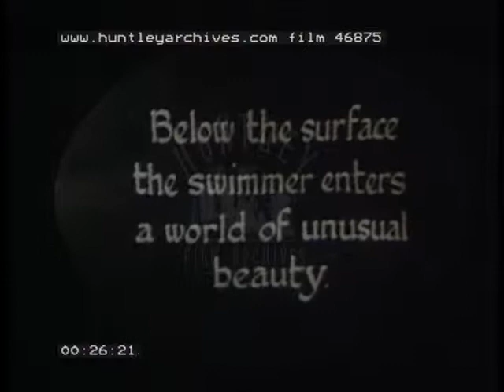Snorkelling and Underwater Fishing, 1940's - Film 46875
snorkelling
coral starfish
underwater filming